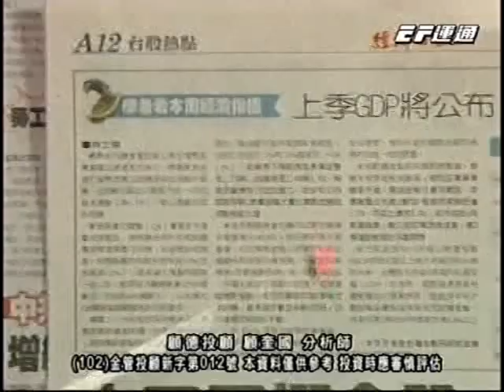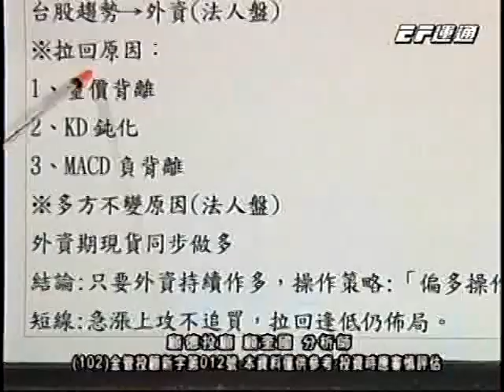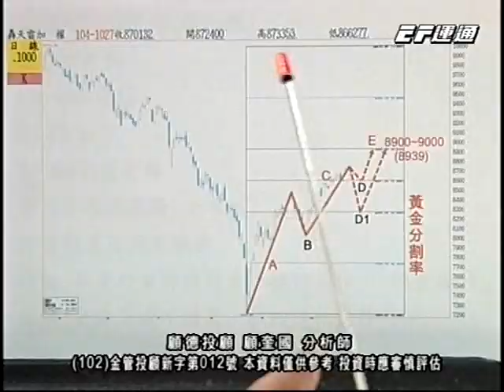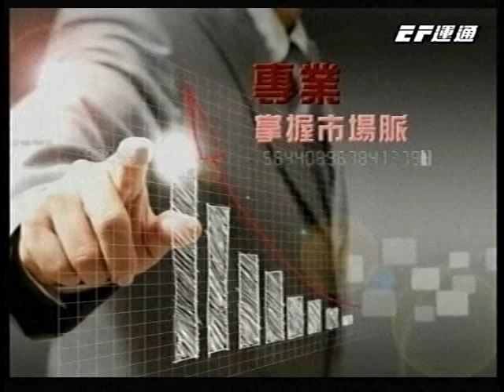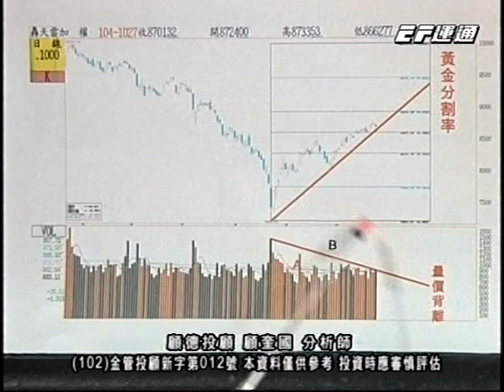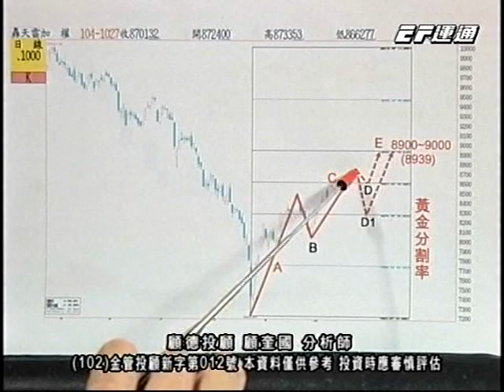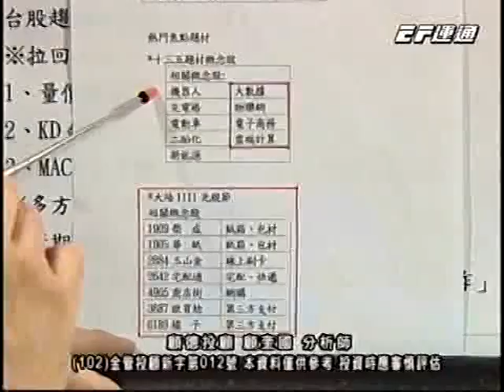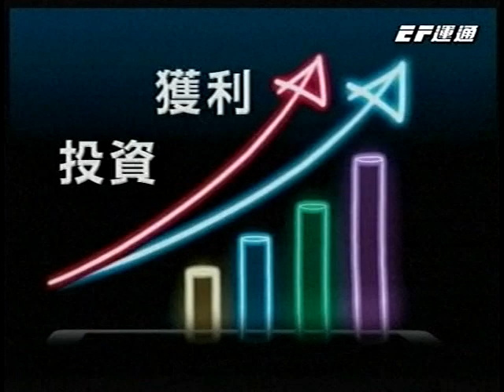20151028 2300 顧奎國 阪田戰法